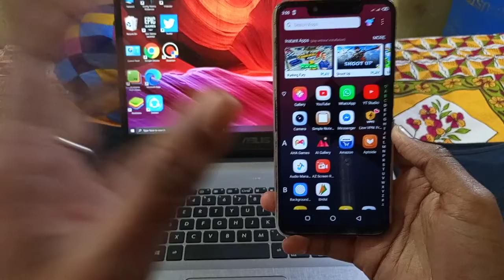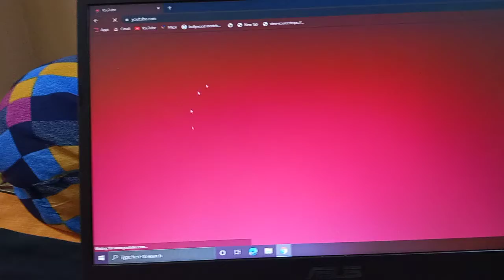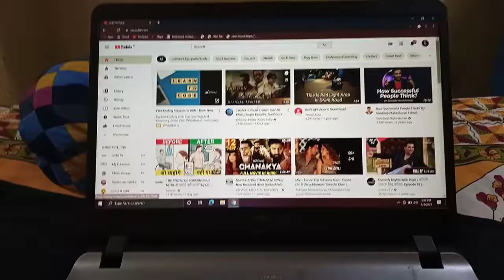How To Use Internet in PC From Mobile || USE INTERNET IN PC BY MOBILE